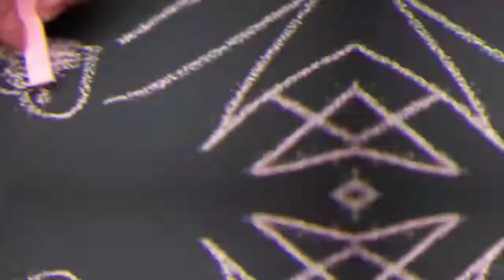MUKBANG LEMONILO - MIE YANG LAGI VIRAL RASANYA ENDOL TERKENDOL KENDOL || Muazzha Channel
Di video kali ini saya riview mie yang lagi viral...mie LEMONILO
Mie instan yang rasanya enak banget...ENDOL terkendol KENDOL
Penasaran???
Yuk tonton sampai selesai
No skip

Di publikasikan hari Jum'at 4 Desember 2020